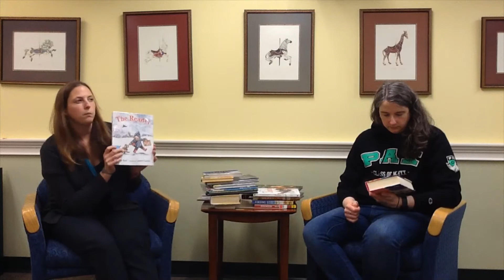Get Booked: Cute and Fun Animals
Mary talked about:
Avatar the Last Airbender by Bryan Konietzko
Snapdragon by Kat Leyh
The Tea Dragon Society by Katie O'Neill
Our Cats are More Famous Than us by Ananth Hirsh
Pumpkin by Laura Young
Dewey by Vicki Myron
Finding Gobi by Dion Leonard
Entangled by Melissa Brayden

Jennifer talked about:
Our Friend Hedgehog by Lauren Castillo
Bathtime with Theo and Beau by Jessica Shyba
The Reader by Amy Hest
Find Momo by Andrew Knapp
How to Speak Cat by Aline Alexander Newman
Dogs in Cars by Lara Jo Regan
Big Do, Little Dog by Seth Casteel
It's a Puppy Life by Seth Casteel
Puppy Pool Party by Seth Casteel
Underwater Puppies by Seth Casteel
The Unexpected Everything by Morgan Matson
Playing for Keeps by Jill Shalvis